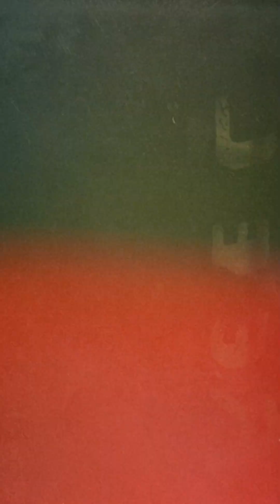😭HOW I MET MY MANS BM🤭(story time)/HOODRAT ALERT